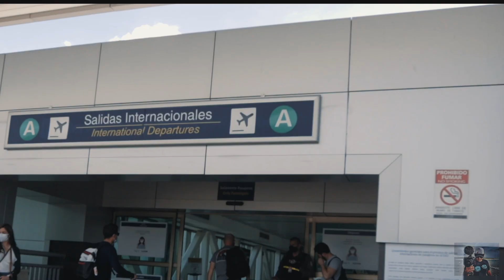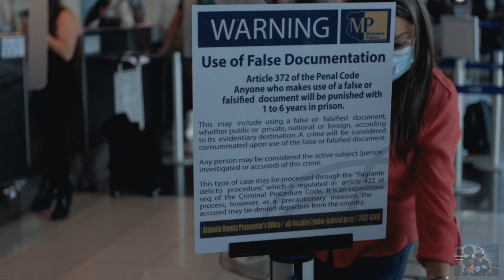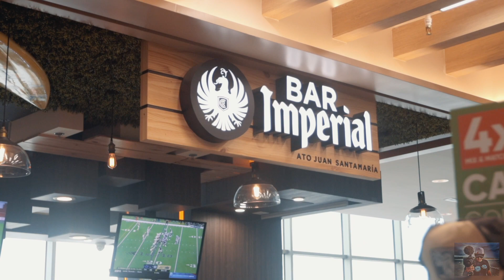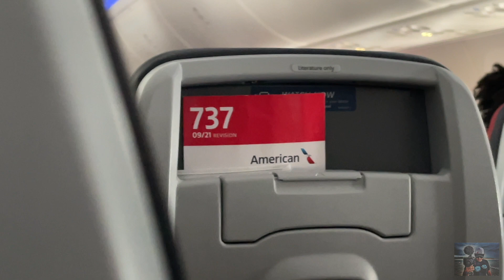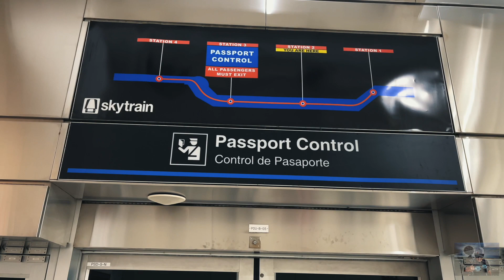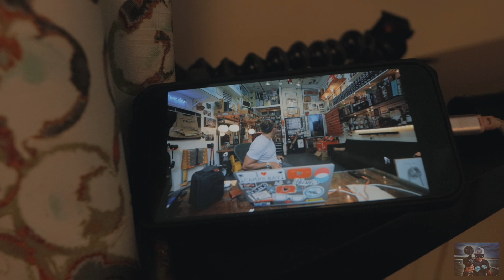Viajando con American Airlines a Miami, que tal la experiencia?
Effect author credits:
"Flow Noise", author: nimitz